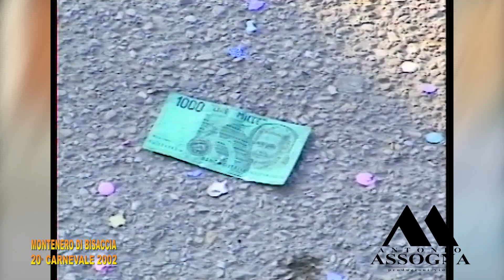CARNEVALE MONTENERO DI BISACCIA 2002 CLIP 04